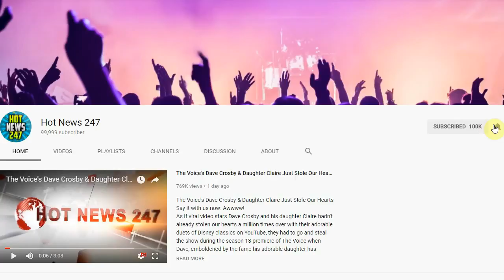Time's Up Asks Stars to Wear White Roses to the 2018 Grammy Awards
Time's Up will continue to empower the world at the 2018 Grammy Awards this Sunday.